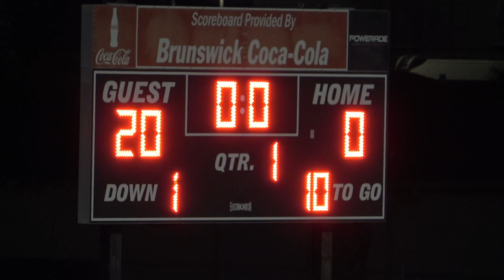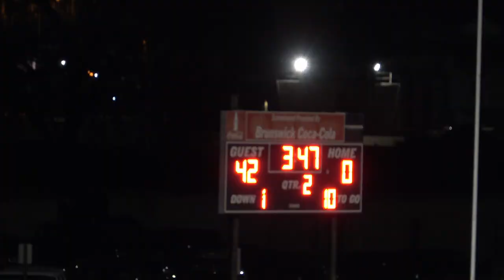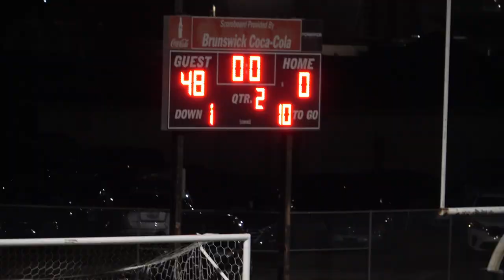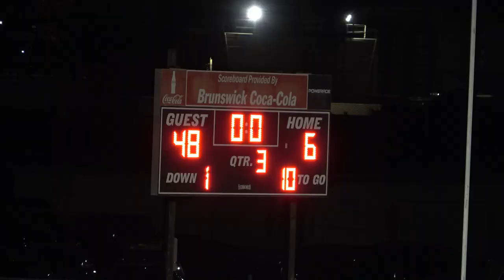pirates at Grizzlies 2/12/21